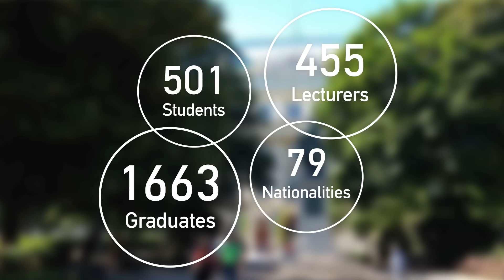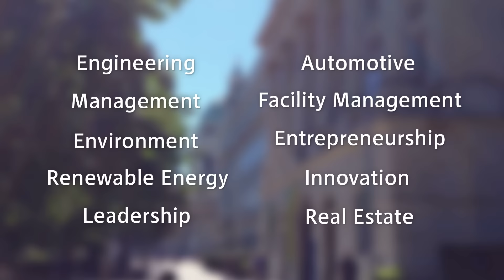Continuing Education Center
The Continuing Education Center offers a widespread range of products customized to the needs of graduates with technical or scientific backgrounds as well as the requirements of companies. This includes full-time and part-time programs.

The Continuing Education Center will further strengthen its position as a competent partner on the international postgraduate continuing education market by offering professional and high-quality services.